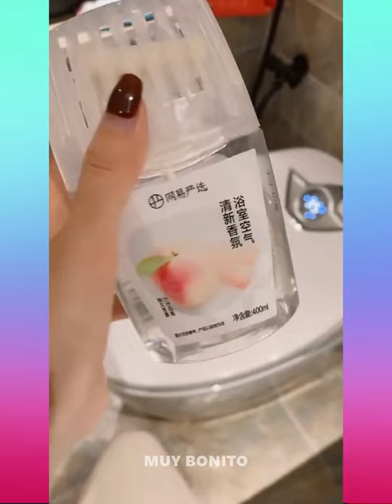✨GENIALES INVENTOS CHINOS DE OTRO NIVEL 🎀 LOS MEJORES INVENTOS CHINOS 😱